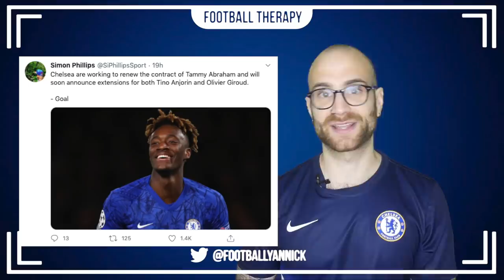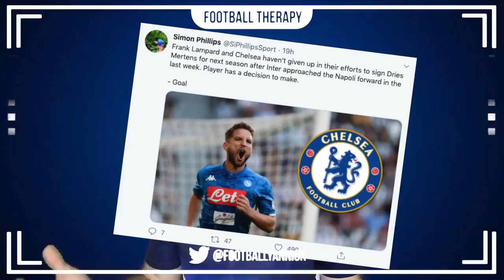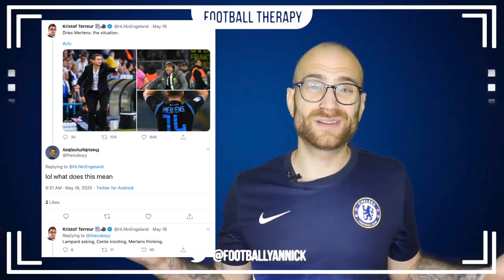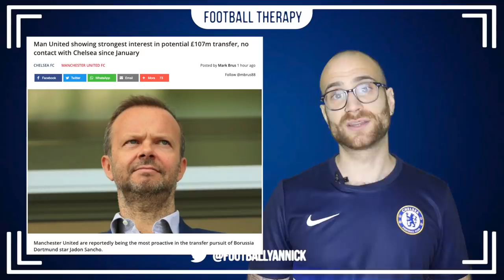Chelsea News: The Jadon Sancho To Chelsea SITUATION! New Contract Renewals! Dries Mertens Update!